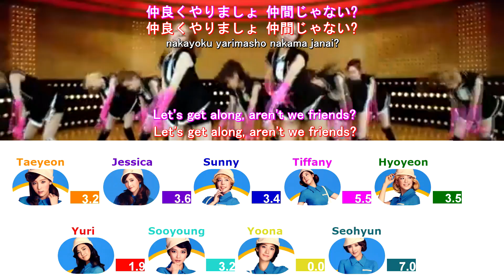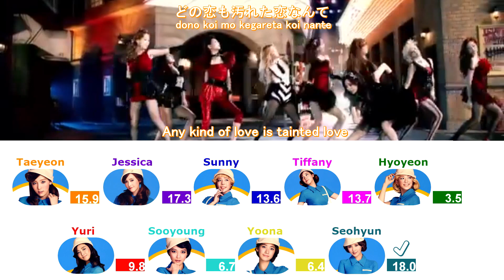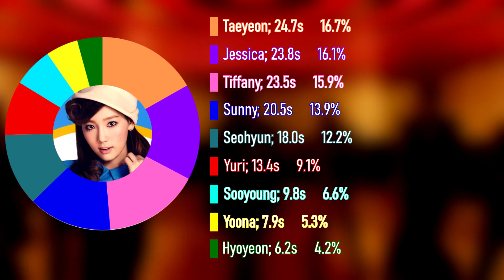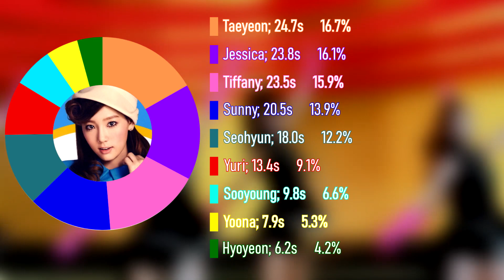GIRLS' GENERATION 少女時代 - PAPARAZZI (Line Distribution + Color Coded Lyrics)